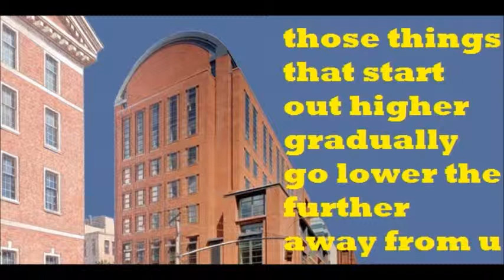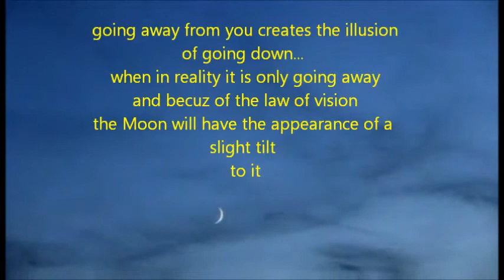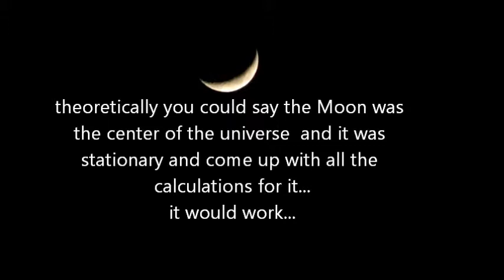the Law of Vision - Flat Earth